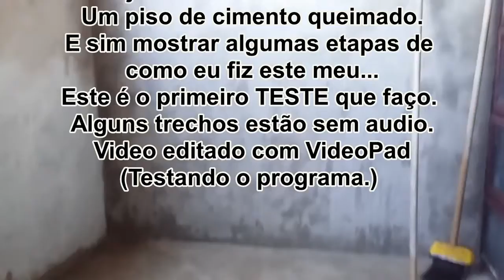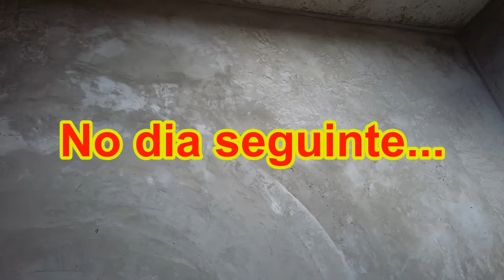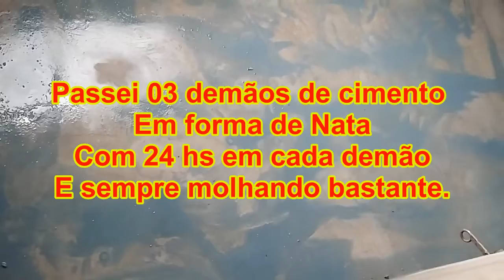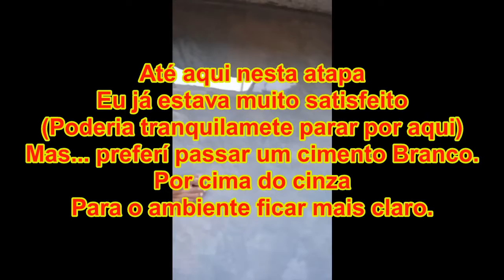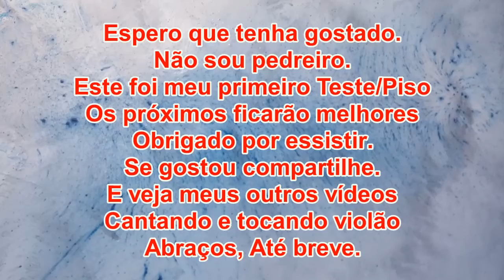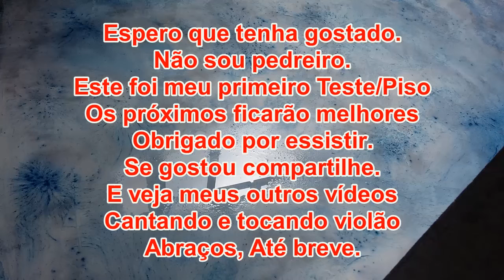Piso de cimento queimado Branco - Parte 1 - Kiel Zarif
Se eu fosse colocar cerâmica, só a cerâmica pra esse quartinho ficaria por uns 200,00, Mas com o Cimento branco que fiz ficou por 35,00. O cimento queimado é um marco nas construções brasileiras. Hoje em dia é possível encontrar esse tipo de revestimento nas casas mais simples do interior até nas grandes e refinadas propriedades urbanas. Este foi o primeiro teste que faço.